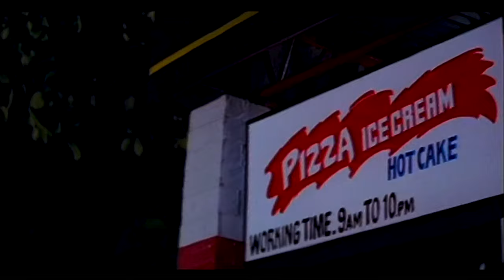Alasa Kolasa | Video Song | Sahayathrikakku Snehapoorvam | Kunchacko Boban | Kavya Madhavan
Film: Sahayathrikakku Snehapoorvam (2000)
Lyrics: S Ramesan Nair
Singer: KJ Yesudas, KS Chithra